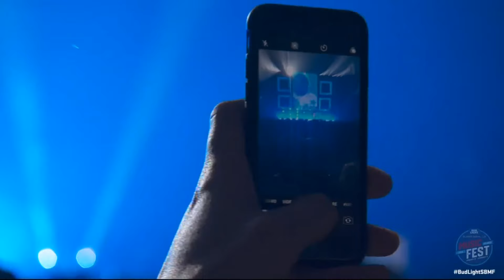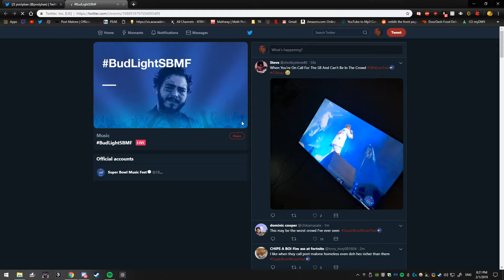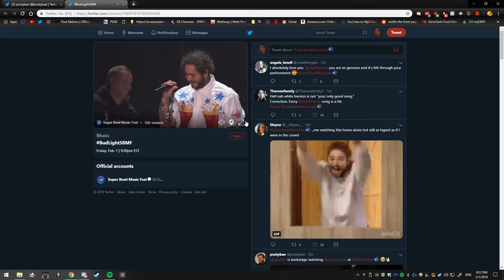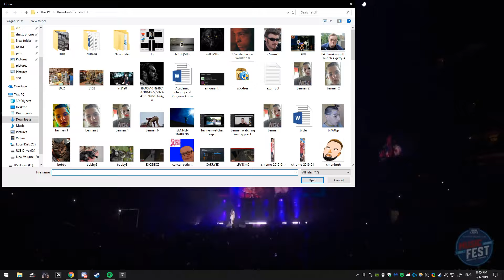Post Malone Super Bowl Fest 2019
srry bout my friend in discord at 27:37